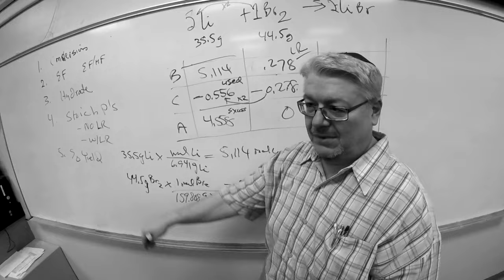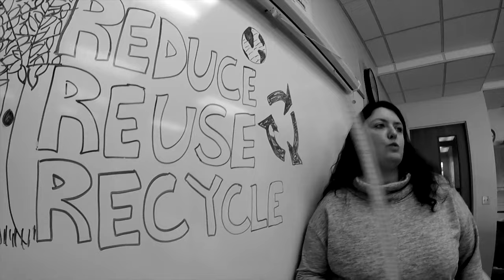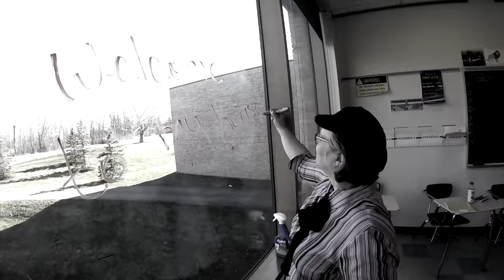My House by CTA Teachers